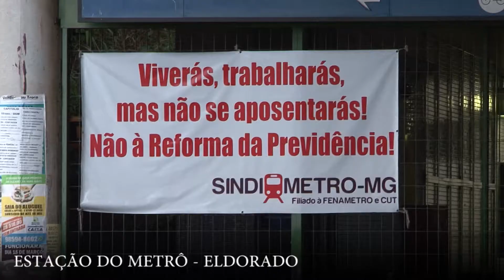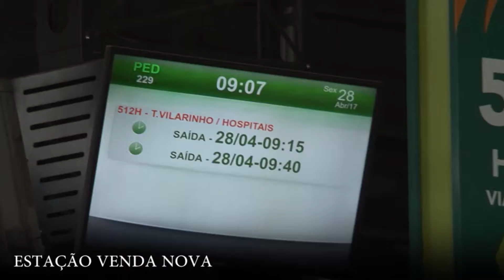ESTAÇÕES DO METRÔ DE BH - MANIFESTAÇÕES DE 28/04/2017